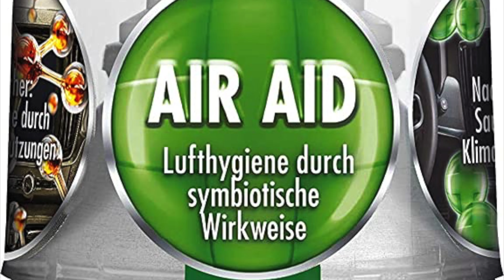Klimaanlagen Desinfektion Sonax Power Cleaner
günstig bei Amazon kaufen

Profi Tipp Klimaanlagen Desinfektion Sonax Power Cleaner AirAid symbiotisch 100 ml sorgt schnell und einfach für langanhaltende Lufthygiene und befreit dauerhaft von lästigen Gerüchen.

Besonders schnell und einfach in der Anwendung: Nach nur 10 Minuten und ohne Aufwand ist das Fahrzeug wieder fahrbereit.
Auch in Neufahrzeugen präventiv einsetzbar. Bereits zwei Anwendungen im Jahr schützen dauerhaft.